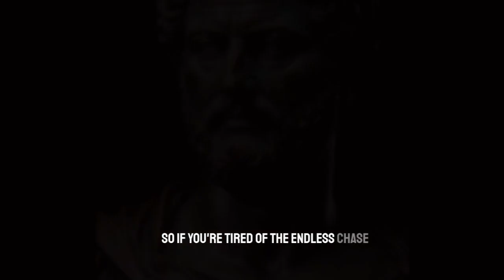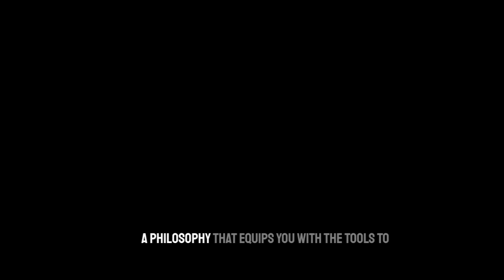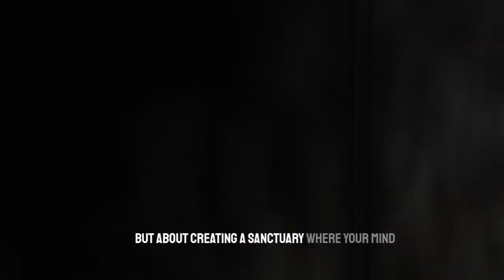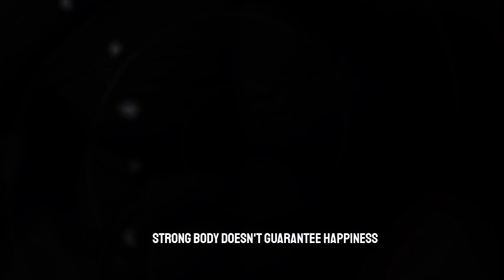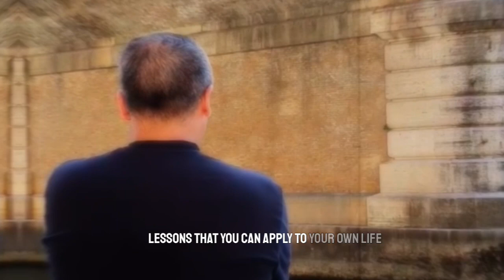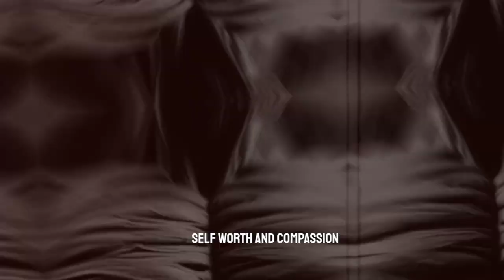7 Stoic Things You MUST Do EVERY NIGHT Before Sleep | Stoicism some biggest stoic Marcus Aurelius